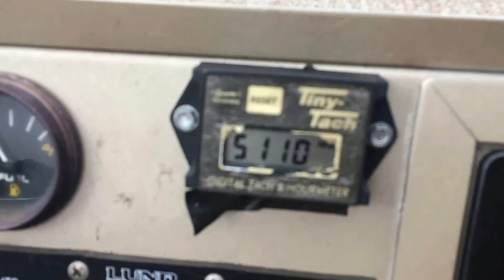1994 Lund Pro-V 16' 3" Boat | For Sale | Online Auction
1994 Lund Pro-V 16' 3" Boat | For Sale | Online Auction